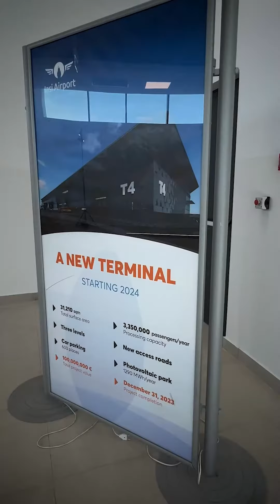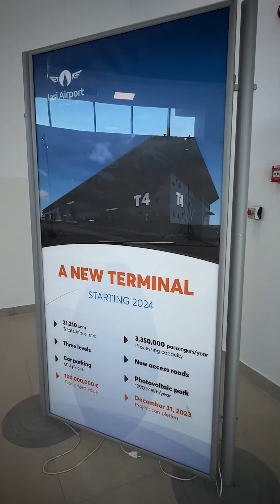Primele zboruri de pe T4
Primele zboruri de pe noul Terminalul T4 al Aeroportului Iași